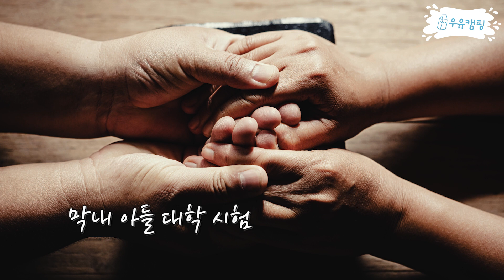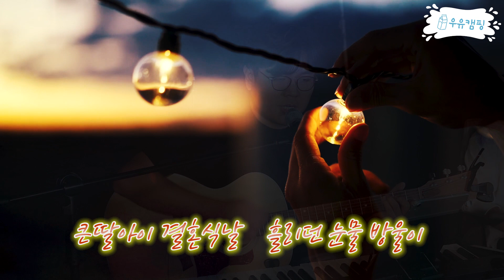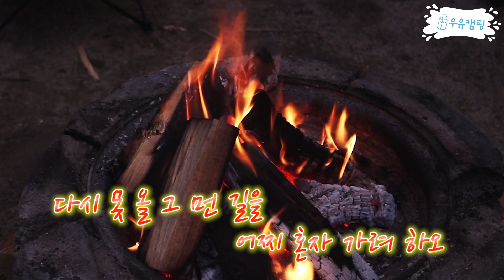정승제 - 김광석 어느 60대 노부부 이야기 라이브(live) [임영웅 버전]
캠핑 감성 뿜뿜! 모닥불 앞에서 듣는 '어느 60대 노부부 이야기'~